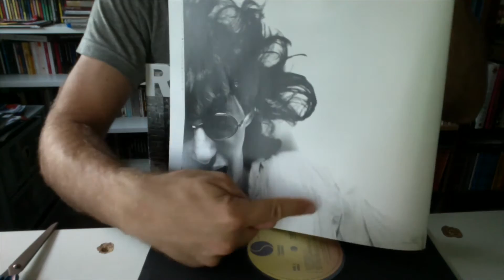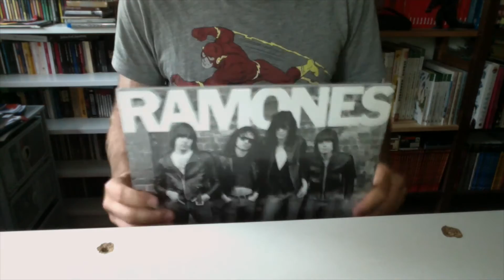desUNBOXING Ramones 40th anniversary Deluxe Edition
¿Estás hasta el gorro de tanta chorrada de gente que abre cosas en internet? Pues aquí está el DESUNBOXING. Cerramos una cosa que está abierta. Novedad mundial, tu y yo lo sabíamos 3,2 o 1 en FM.